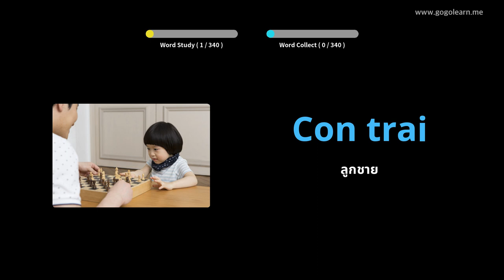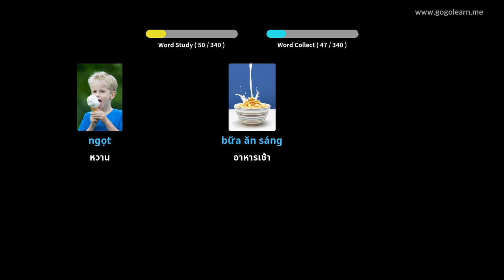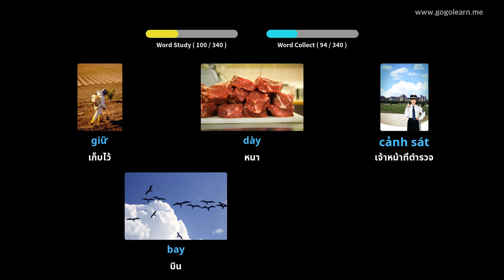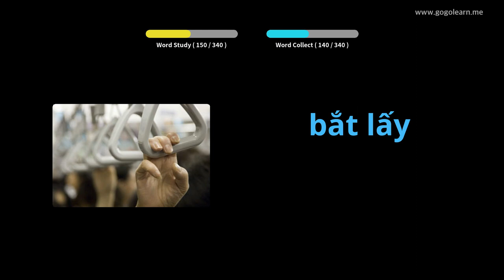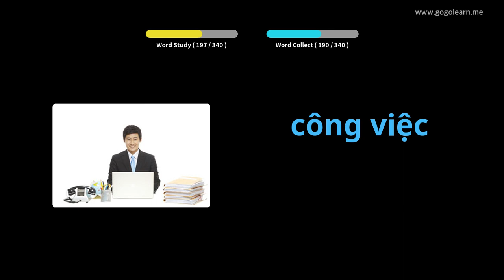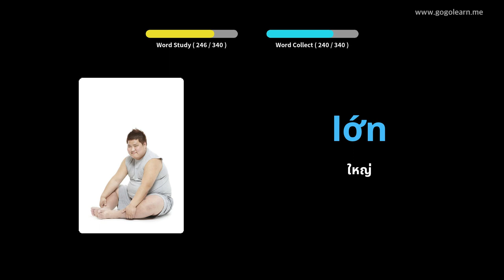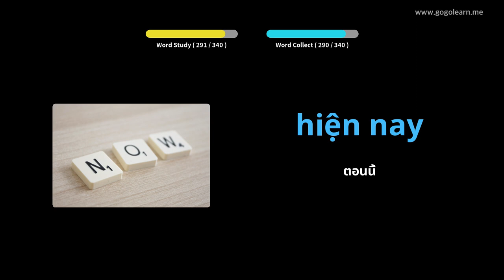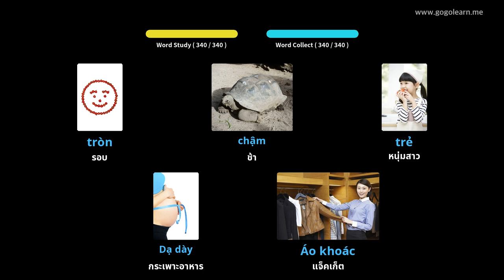การฟังคำศัพท์ภาษาเวียดนามขณะขับรถ | Golearn